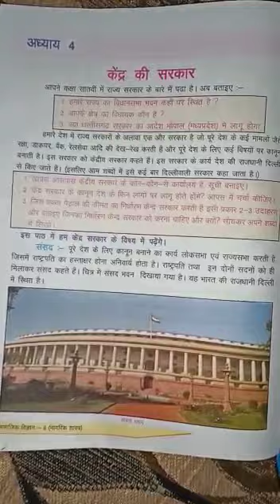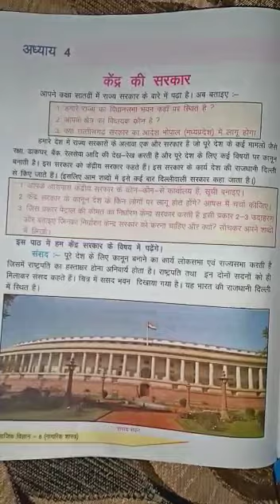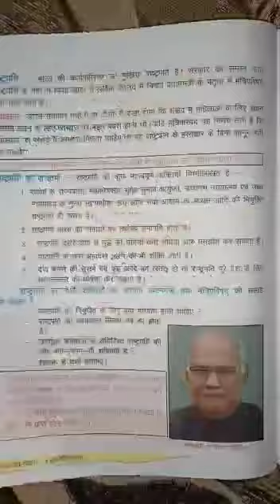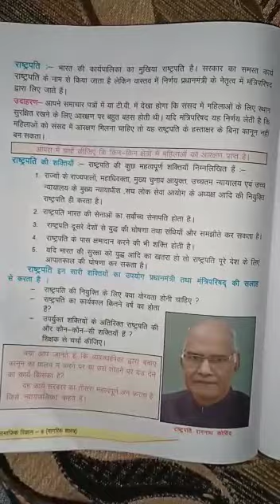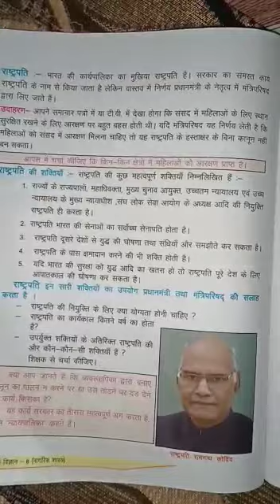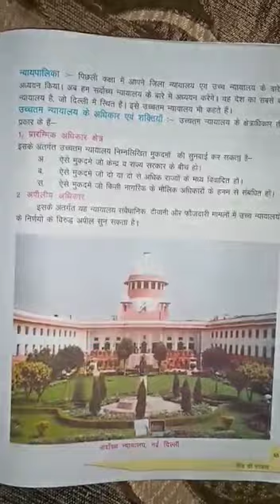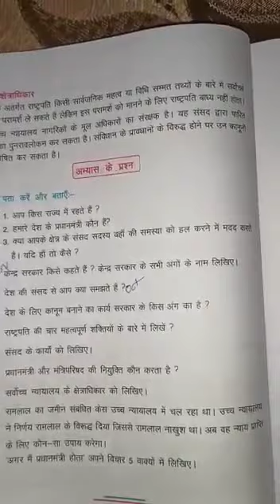CLASS VIII SOCIAL STD DECEMBER VIDEO 4